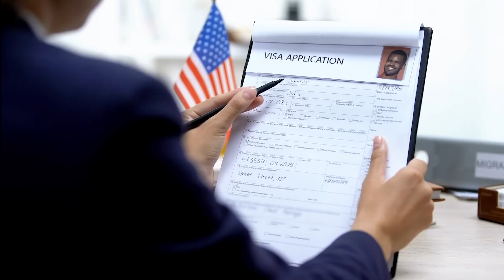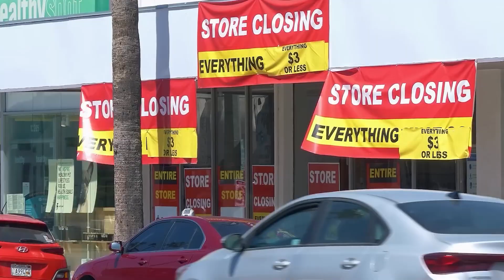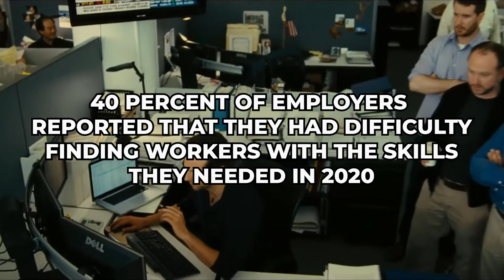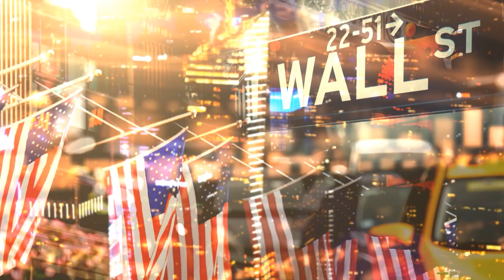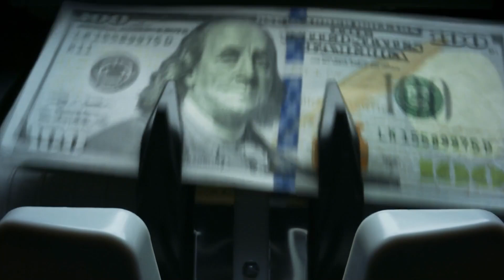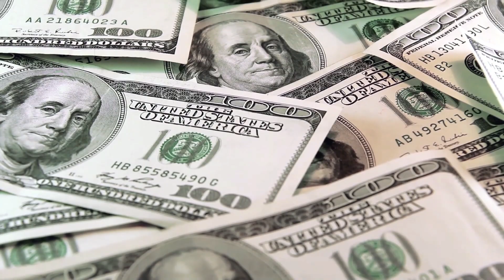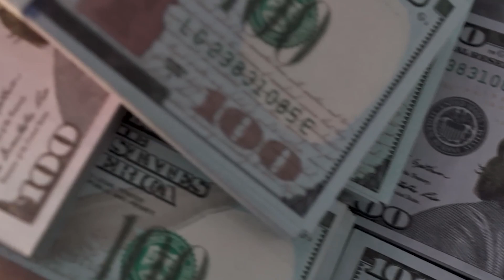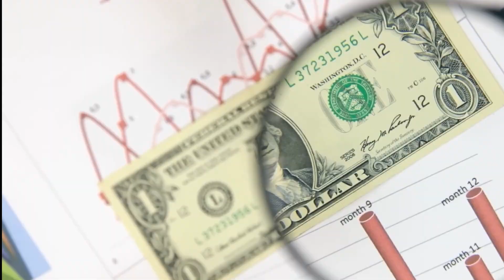3 Reasons Why United States Is Losing Thousands Of Skilled Workers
It would be terrible if you had to quit your dream job because you couldn't afford to live, get a work permit, or go to school. This is the truth that thousands of skilled workers in the US have to face every year. What's going on here? Today, we're going to talk about the three main reasons why the US is losing so many skilled workers and what can be done to stop it.